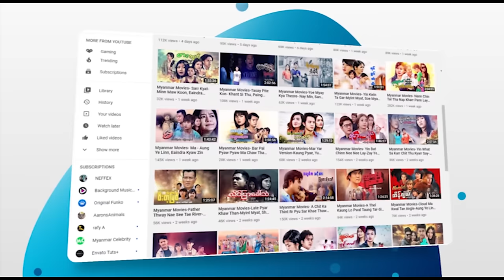မြန်မာဇာတ်ကား - မမမုန်းတဲ့မောင် - ဟိန်းဝေယံ ၊ သက်မွန်မြင့် - Myanmar Movie - Love - Romance - Drama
ျမန္မာဇာတ္ကား- မမမုန္းတဲ့ေမာင္- ဟိန္းေဝယံ၊ သက္မြန္ျမင့္ - Myanmar Movie - Love - Romance - Drama

Presenting daily.

မဟာ အပလီကေးရှင်းကို ဖုန်းမှာ install လုပ်ပြီး
မြန်မာဇာတ်ကားသစ်များစွာကို ကြည့်ရှုနိုင်ပါတယ်။
မြန်မာဇာတ်ကားသစ်များစွာကို ကြည့်ရှုနိုင်ပါတယ်။

Myanmar Video - Ma Ma Mone Tae Mg - Hein Wai Yan - Thet Mon Myint -  Love - Romance - Drama